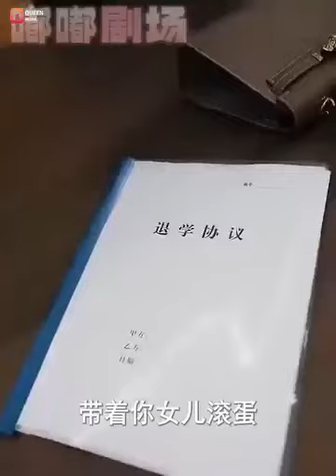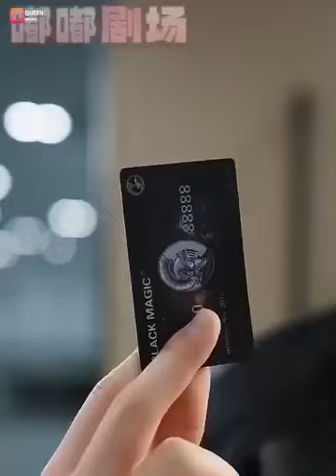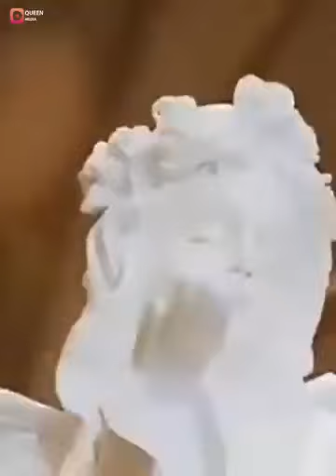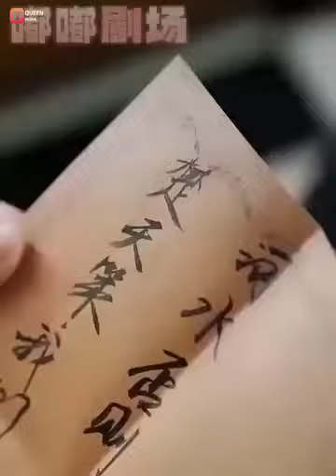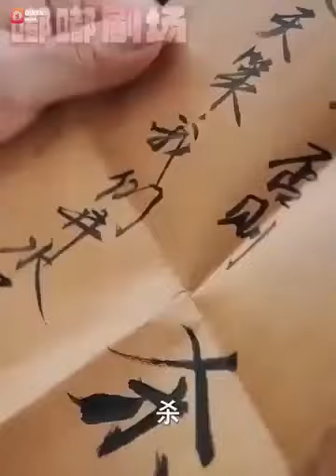Chàng Trai Bị Đám Giang Hồ Xử Đẹp Vì Dám Anh Hùng Cứu Mỹ Nhân, Nào Ngờ Lại Có Được Tiểu Thư Xinh Đẹp